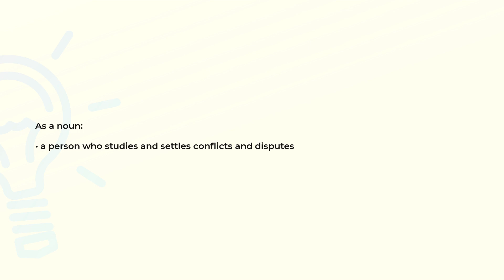What is the meaning of the word ADJUDICATOR?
Definition and spelling of the word ADJUDICATOR.

(00:00) Intro
(00:07) As a noun
(00:15) Spelling

As a noun (00:07):
• a person who studies and settles conflicts and disputes